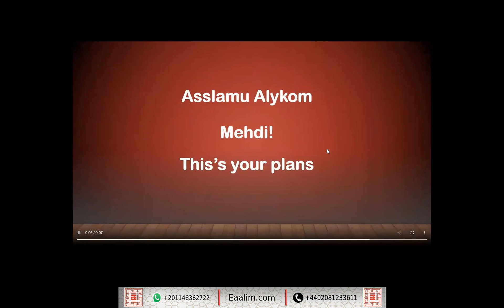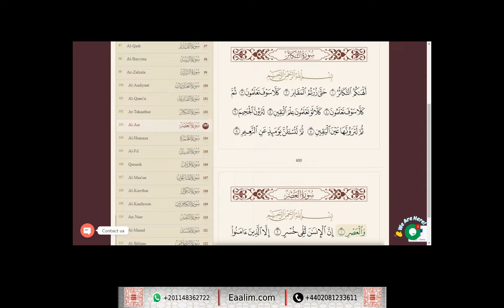Learn Quran online"at-Takathur ayat 1 to 8"Mehdi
🔊 Our Services
- Go for 2 trials for free without money